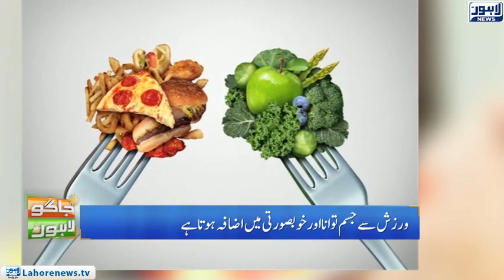Meet the tallest shoe maker family | Diet And Fitness Tips | Jaago Lahore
Meet the tallest shoe maker family | Diet And Fitness Tips | Jaago Lahore | Lahore News HD | EP-821